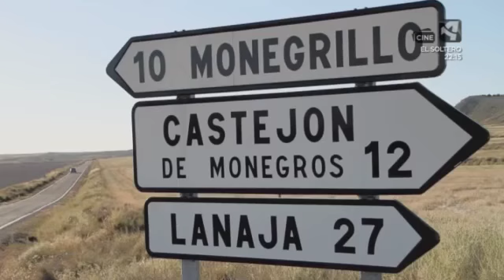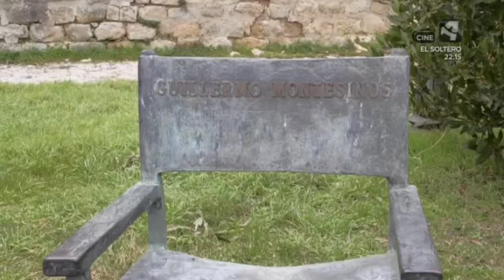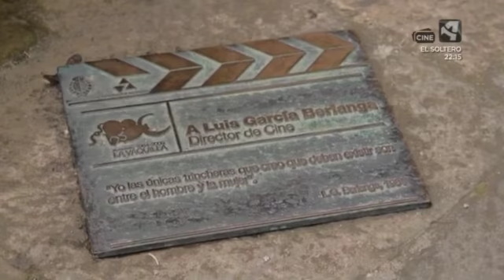Reportaje sobre el documental 'Aragón rodado' en 'Por amor al arte'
El programa por Amor al arte, de Aragón TV, ofreció este reportaje sobre el documental 'Aragón Rodado' de la directora Vicky Calavia.

Este trabajo, que recupera 12 escenarios de películas emblemáticas rodadas en Aragón, ha sido coproducido por la televisión aragonesa